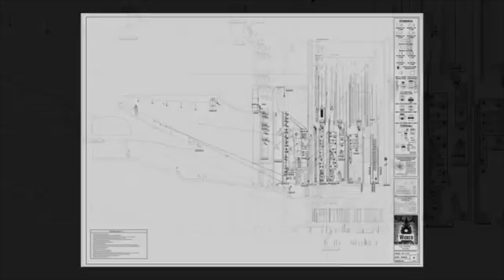Theatre Design Interview Final